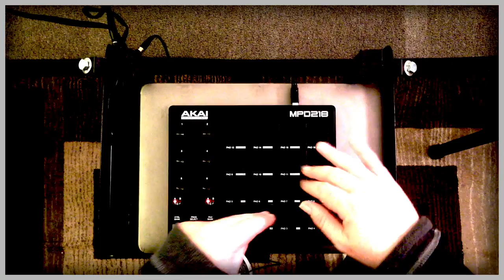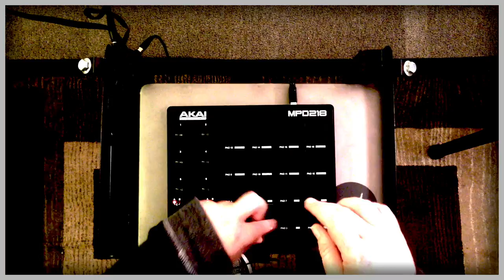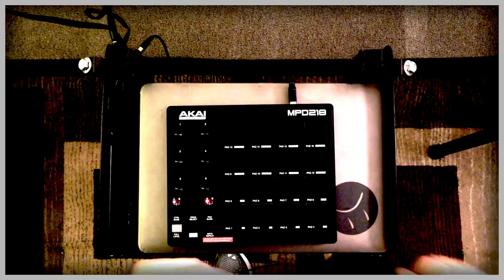thefixr | Van Halen | Ain't Talkin Bout Love | Akai MPD 218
This classic Van Halen song shuffled it's way onto my car speakers from my iPhone today. I noticed how sick the main riff was and thought it would sound pretty damn hard when separated from the lyrics, enhanced and shot like a rocket into space with the help of some dope ass drums. So here we are...